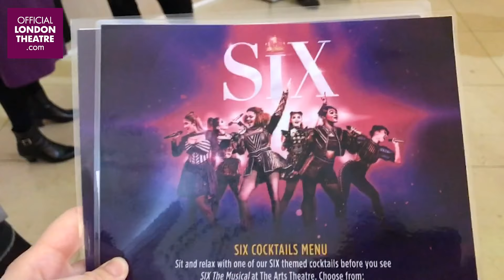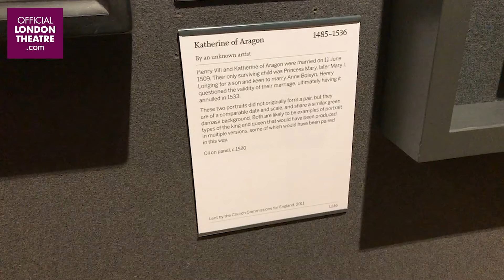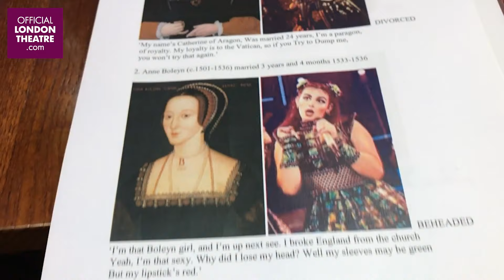Six The Musical - House Of Holbein Tour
We were invited on the Six The Musical House of Holbein National Portrait Gallery Tours. If you love art, her-story and SIX... then this is the tour for you.